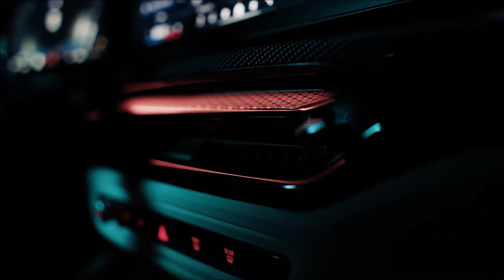2025 BMW M440i xDrive Gran Coupe G26 in Tansanitblau metallic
Lackierung: BMW Individual Tansanitblau metallic
Antrieb: xDrive
Reihensechszylinder-Ottomotor
48-Volt-Mild-Hybrid-Technologie (8 kW/11 PS)
8-Gang Steptronic Getriebe
max. Drehmoment: 500 Nm bei 1.900 bis 5.000 Umdrehungen
Leistung: 275 kW (374 PS)
Allradantrieb xDrive

Video: 4K